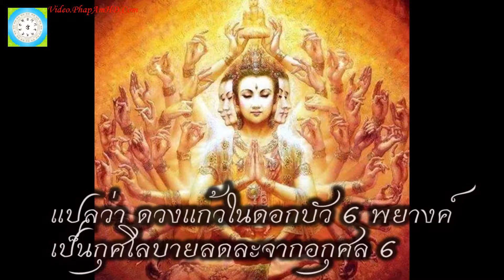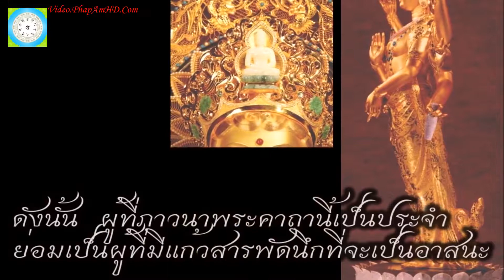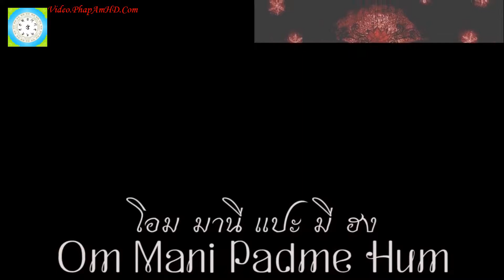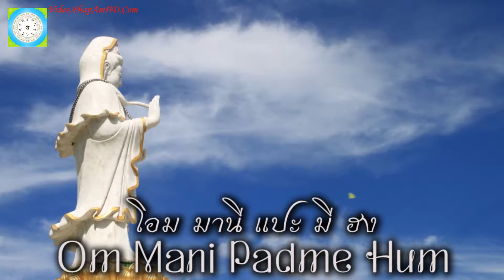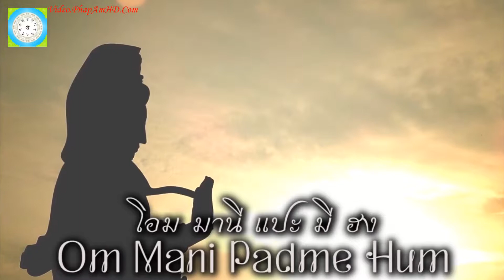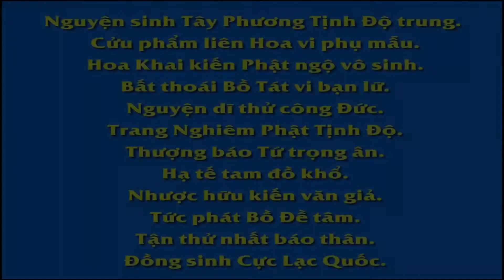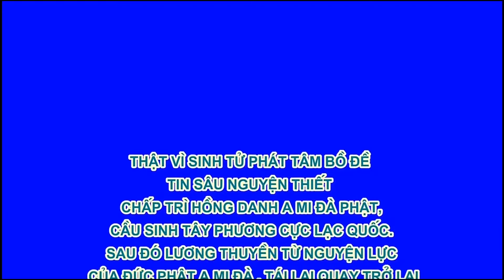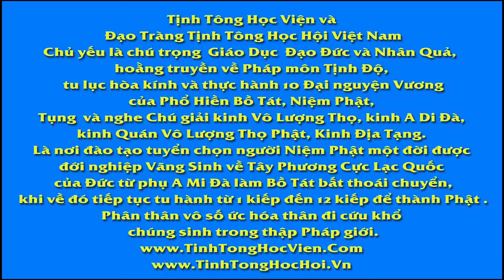Om mani Padme Hum Lady Symphony subtitle คาถาหัวใจพระโพธิสัตว์กวนอิม(อวโลกิเตศวร) โอมมานีแปะมีฮง